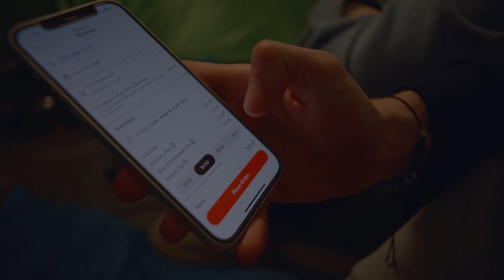"Scary Fast" - Mock DoorDash Commercial 1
SCAD Senior Thesis Project
Director: Mackenzie Dillon
Writers: Mackenzie Dillon and Grant Davis
Producer: Brianna Fisher

Cast:
Adam the DoorDasher: Brady Marchak
Jackie: Jordan Spaulding
Sophie: Brielle Anderson
Luke: Evan Brewer
Avery: Maddie Steele
Mia: Heather Suesse
Dave: David Levy Pascal

DP: Swen Richter
Editor: Mackenzie Dillon
Production Designers: Livia Ferrante and Julia Bennett
1st Assistant Director: Christopher Chin
Script Supervisor: Natalie Pellegrino
1st Assistant Camera: Ashlynn McGrail
2nd Assistant Camera: Griffin Milam
2nd Assistant Camera: Ronan Lovely O’
Gaffer: Mallory Wild
Best Boy Electric: Jack Steinwehr
Key Grip: Vaishnavi Thankam
Best Boy Grip: Elijah Gittens
Field Mixer: Andrey Sweet
Boom Operator: Beatriz Santos
Set Dresser: Alexandra Duran
Postproduction Sound Supervisor: Nicholas Greco
Re-Recording Mixer: Teju Olarewaju
Sound Editor: Christian Mesiano
Music Composer: Noah Sacks
Motion Graphics/Animation: Ali Grutchfield
Colorist: Annie Cater
BTS/Still Photographer: Grant Davis
Production Assistants: Logan Littrell, Brooke Sturgis